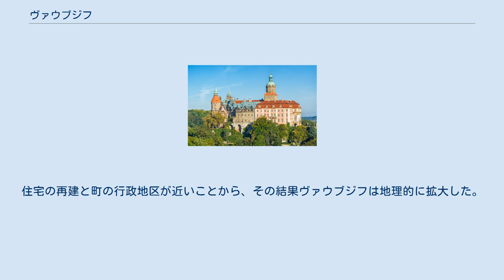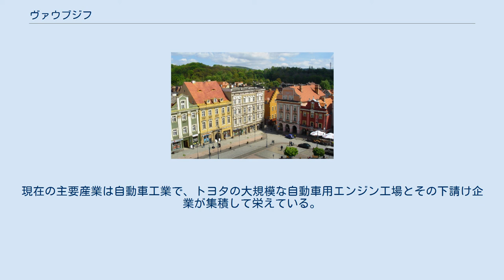ヴァウブジフ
ドルヌィ・シロンスク県の都市
ヴァウブジフ （ポーランド語: Wałbrzych, ドイツ語: Waldenburg）は、ポーランド南西のドルヌィ・シロンスク県の都市。
ドイツ語名ヴァルデンブルク。
 クションシュ城 ポーランド語のWałbrzychは、市のドイツ語名ヴァルデンブルク（Waldenburg）がシレジア方言でWalbrichと呼ばれるので、その名前をポーランド語化したものである。
ヴァルデンブルクとは『森の城』を意味する。
 ヴァウブジフの名が記録された最古の物は12世紀に遡る。
12世紀から14世紀にかけて、町はシフィドニツァ＝ヤヴォルから来たピャスト朝の公爵によって支配され、クションシュ城とノヴィ・ドヴル要塞が建設された。
ドイツの都市ヴァルデンブルクは15世紀に都市の特権を認められた。
ピャスト家が断絶すると、のちにヴァルデンブルクはシレジアの貴族の財産となった。
1941年まで城の所有者だったのは、ホーホベルク家である。
一帯で炭鉱が最初に言及されたのは1536年である。
ヴァルデンブルクは東部ドイツの産業中心地に転じ、19世紀には石炭が豊富にあることから織物業が繁栄した。
1843年、市に初の鉄道が引かれてブレスラウと連結した。
20世紀初頭には現在も稼働しているガラス工芸と、巨大な陶器テーブルウェア産業が起こり、工場が建てられた。
1939年、市にはおよそ65,000人の人口があった。
 市は比較的第二次世界大戦の被害を受けなかった。
住宅の再建と町の行政地区が近いことから、その結果ヴァウブジフは地理的に拡大した。
1990年代始め、新たな社会的・経済的状況となり、町の炭鉱の閉鎖が決まった。
1995年、産業工学博物館が開館した。
現在の主要産業は自動車工業で、トヨタの大規模な自動車用エンジン工場とその下請け企業が集積して栄えている。
 公園から市を眺める 旧市街広場